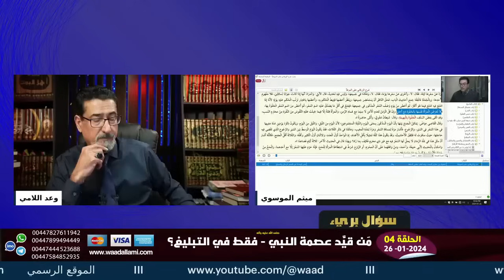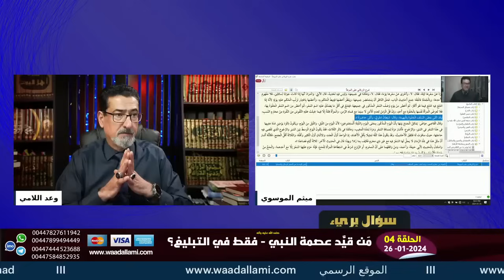ٰضياع الوهابية بسبب تقييدهم لعصمة النبي